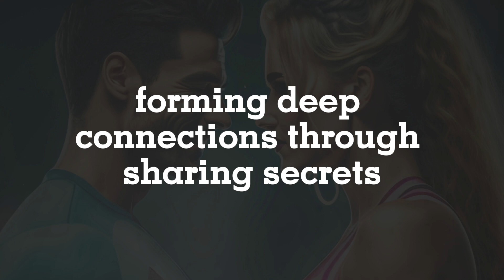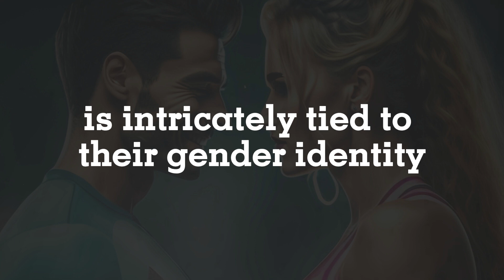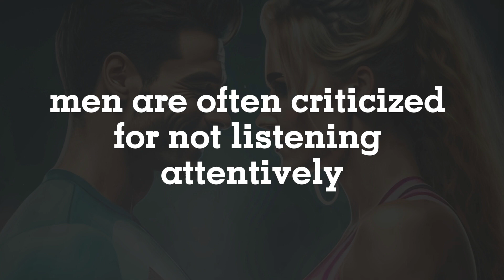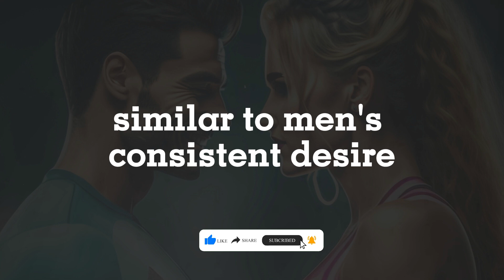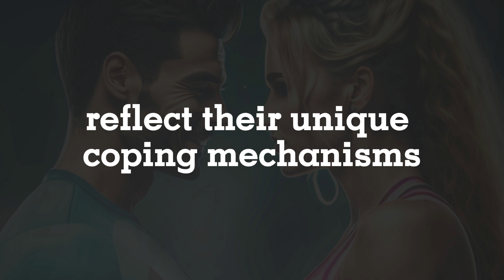Behaviour differences between men and women | A must-watch | Psychology facts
Very Interesting and Amazing psychology facts of the differences between Men and women that you will be glad you watched.
Differences between Men and Women behavior|A must watch for everyone|Psychology Facts

Searches 🔍
Psychology
Psychology of human
Psychological facts
Psychology says
Did you know facts about dreams
Psychology facts of personality
Psychology facts of women
Women psychology facts
Facts about crushes
Types of Psychology
Branches of psychology
Human relationship facts
All about psychology
All about human psychology

1)This video has no negative impact on the original works (It would actually be positive for them)
2)This video is also for teaching purposes.
3)It is not transformative in nature.
4)I only used bits and pieces of videos to get the point across where necessary.